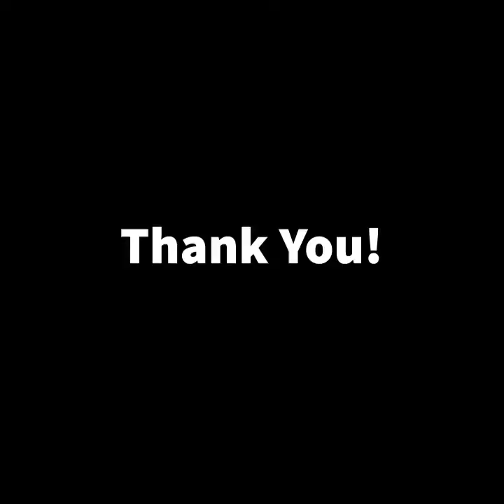Duets: Vol1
In the past year I have tried and failed at a few things, but I am still growing on TikTok as well as my COVID-19 quarantine wasteline. Check out some of my favorite duets from the early part of the year.